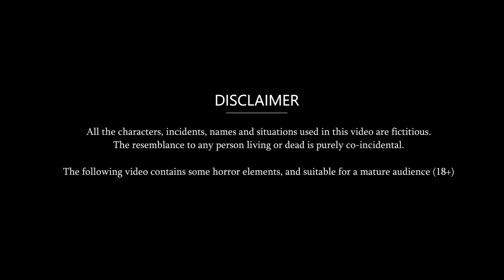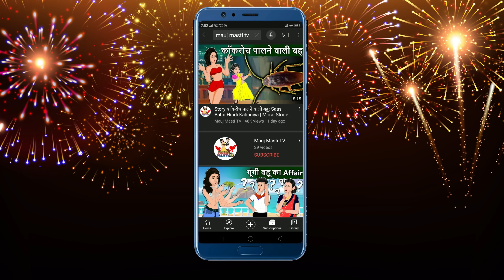Story Pink Lover बहू: Saas Bahu Hindi Kahaniya | Moral Stories in Hindi | Bedtime Kahani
Story Filmy बहू: Saas Bahu Hindi Kahaniya | Moral Stories in Hindi | Bedtime Kahani